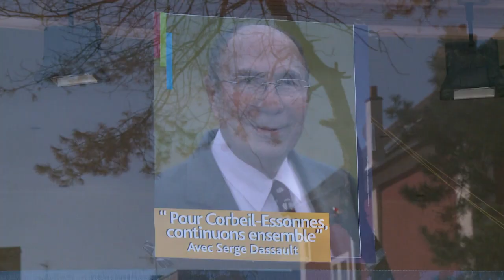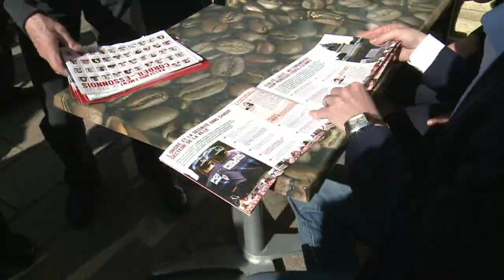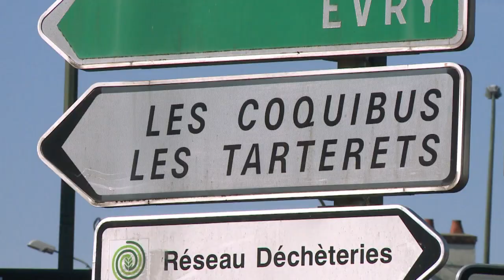Corbeil: les déboires de Dassault, la chance de la gauche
Un ancien maire, Serge Dassault, soupçonné d'avoir acheté des voix lors des dernières élections municipales; un maire sortant, Jean-Pierre Bechter, bras droit de l'avionneur, mis en examen pour les mêmes raisons : à Corbeil-Essonnes, au sud-est de Paris, la droite est dans la tourmente. Reste à savoir si la gauche, divisée, saura en tirer profit pour reprendre la ville. Durée: 02:43